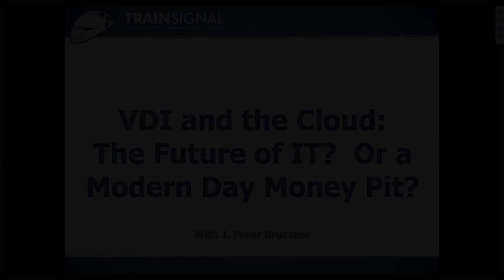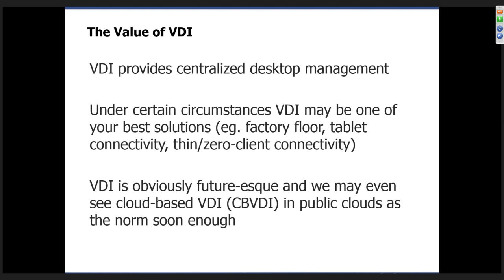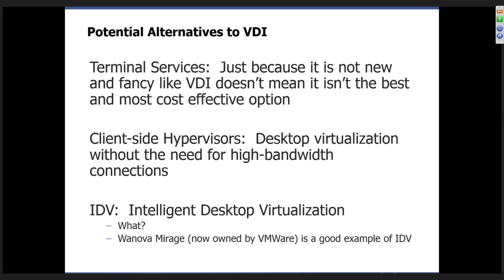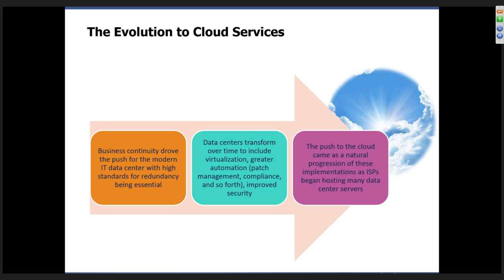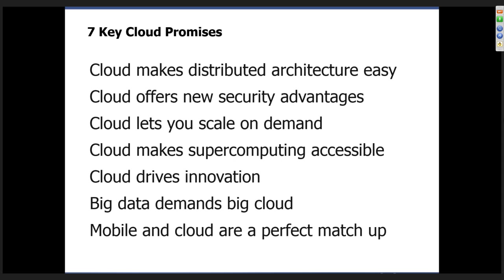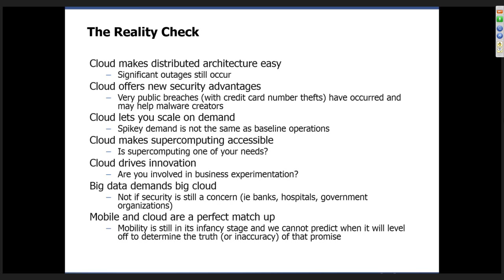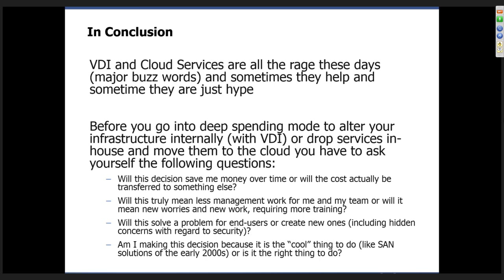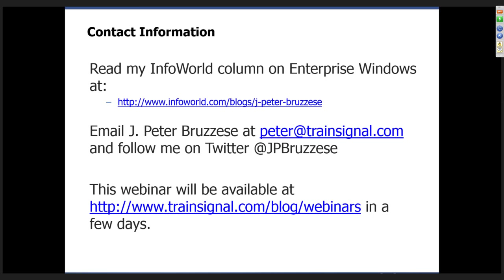VDI and the Cloud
In this free webinar, Exchange MVP and Pluralsight Instructor J. Peter Bruzzese goes over whether Virtual Desktop Infrastructure (VDI) is the future of IT, as well as details alternative solutions to VDI and the reasons you might want to pursue those alternatives.